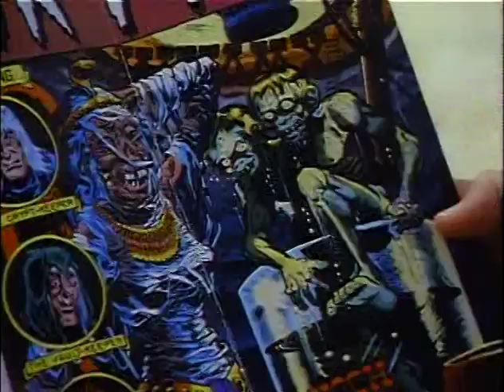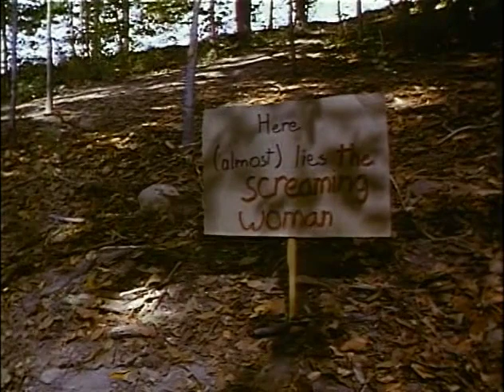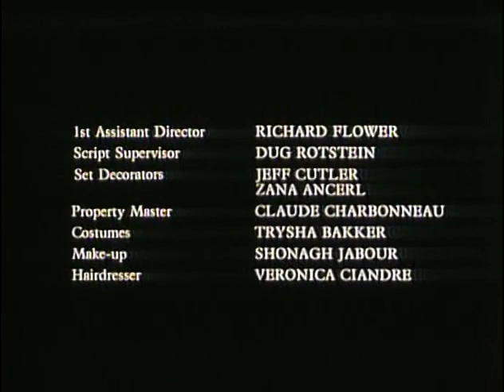SINISTER SATURDAY - RAY BRADBURY THEATER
Season One, Ep. Five
"The Screaming Woman"